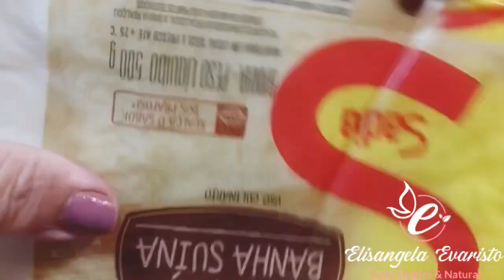🟥SABÃO de COCO Glicerinado Caseiro SERVE Pra SABONETES é Shampoo.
Tudo Na Minha Vida Eu Comsagro a Deus Q Seja Bençao em benefício  ao meu proximo e a todos q me cercam AQUELE Q ME GUARDA NAO DORME Estou nele e Ele em Mim Meu Amado “JESUS” Leao da Tribo de JUDA. 🙌🏼✨

🔴Nós Siga Também 😃👇🏼

Nós Siga Também em nossa página no Facebook @Canal Elisangela evaristo é no Instagram @Elisangela Evaristo Oficial

Obrigada ❤️